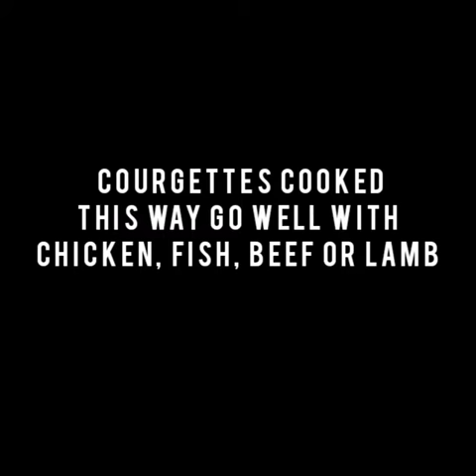Sautéed courgettes with butter & thyme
Courgette, spring onion and thyme are a tasty combination. Courgettes are also in season at the moment to it's a good time to get them at Farmer's Markets and good veg shops.

As for nutrition, courgettes have a fair amount of vitamin C in them and they are also a good source of potassium which is key to controlling blood pressure.

Herbs are always worth adding into meals, not just because they taste good but also for their health-giving qualities. Apart from being full of antioxidants, thyme also has antifungal properties.

The amount of vegetables and fat in this recipe can vary according to your food plan. If you weigh your veggies cooked, reckon on loosing roughly 2oz in weight while they are cooking.

I work with people who are looking to find freedom from food and weight obsession.
If you are overwhelmed by overeating, bulimia, anorexia or binge eating and no matter how hard you try you can’t maintain a balanced healthy diet you may find this video where I share a little of my journey to freedom from food obsession helpful.

I created this pdf to help people who are curious about food boundaries or a food plan and want some cooking tips & tricks. I have also included a few recipes to get you started.